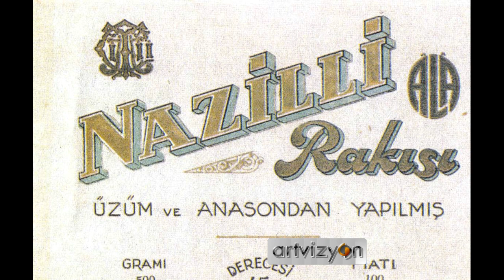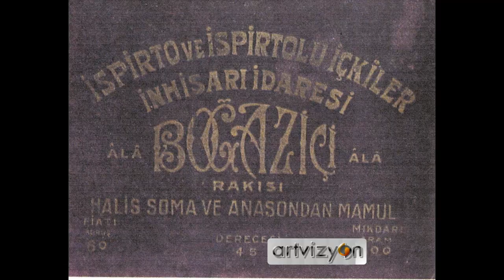Hastayım Yaşıyorum - Rakı Masası- Şarkılar ve Gazeller (CD-2)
2 CD’den oluşan Türk Sanat Müziği-Halk Müziği ve gazellerimizin en güzel örnekleri…”RAKI MASASI ŞARKILAR&GAZELLER” konsept albümünde Muğlalı Memiş Güniç ve Ahmet Yiğit’in seslendirmesiyle bir araya geldi..Allbümdeki eserlerin nerdeyse tümü bilinen ve sevilen şarkılar.